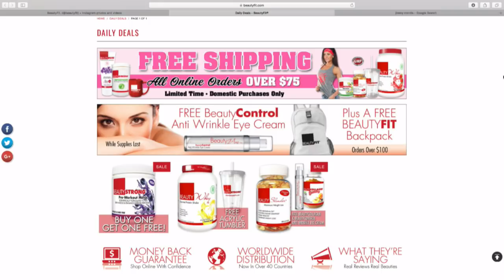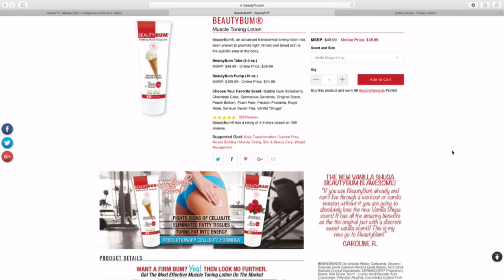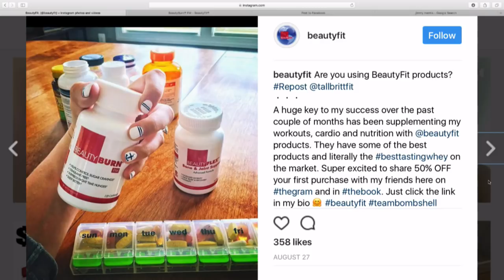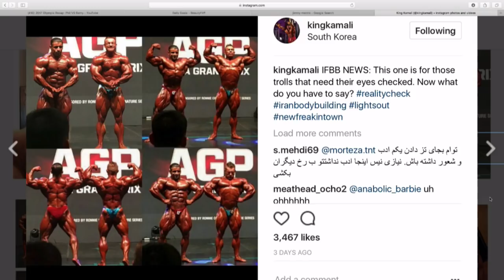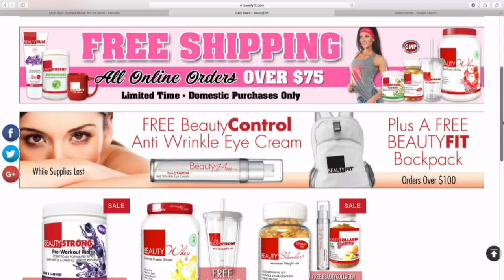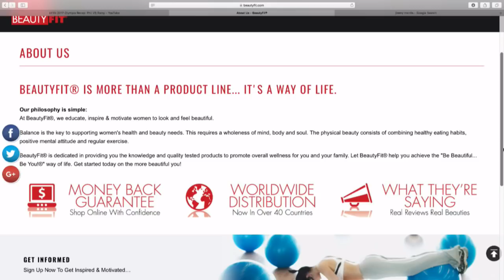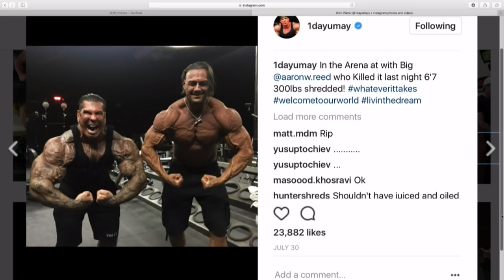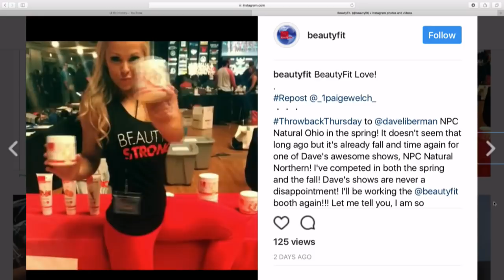Jimmy Mentis Interview: Starting a Supplement Line w/no Money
RXMuscle's 1 on 1 TV talk show, Live With.

Dave sits down with BeautyFit founder Jimmy Mentis, an IFBB pro, who shares his story about the rise of his bodybuilding career (born in the US, raised in Greece), his lifestyle traveling the globe as a competitor and guest poser, and some interesting behind-the-scenes stories.

Mentis shares how he built BeautyFit from the ground up with little to no money and how he continues to run it in a lean fashion today, having gotten the product in some of the biggest stores in the US.

It's Live With Jimmy Mentis, on RXMuscle.com.